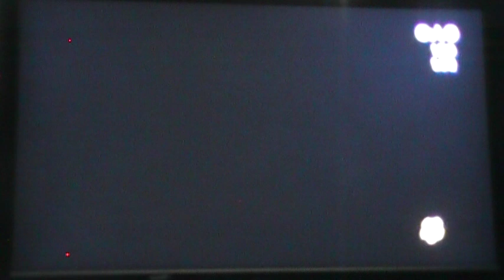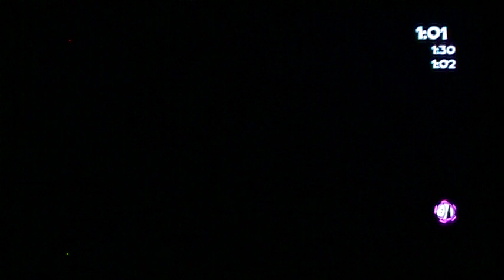LETS PLAY- Rayman Origins (PS3): EP #1 (The Genesis!!!)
Rayman origins ps3 playthrough. our first lets play!!!our intro